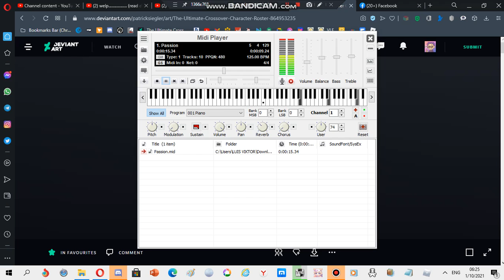Motorola ringtone: Passion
device where this ringtone is found: Motorola E815